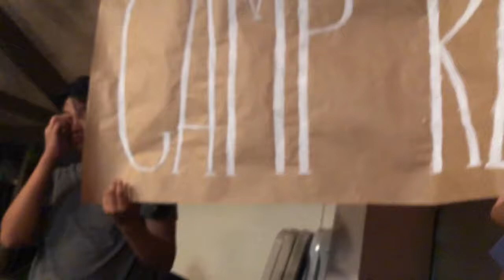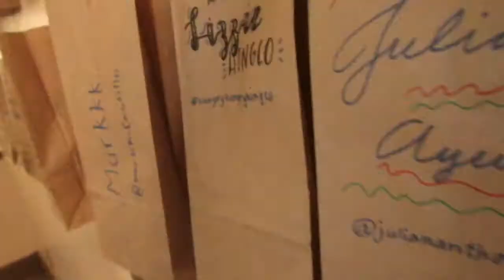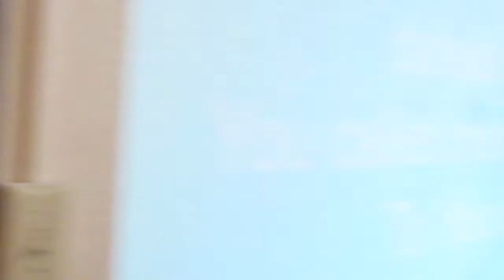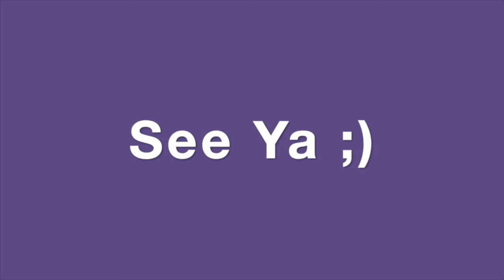CFCY JOINING CAMP 2019 I CAMP REVELATION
Thank you to all the participants that joined and service team!! I LOVE YOU GUYS

(I DO NOT HAVE ANY RIGHTS TO THE SONGS THAT ARE USED IN THIS VIDEO)